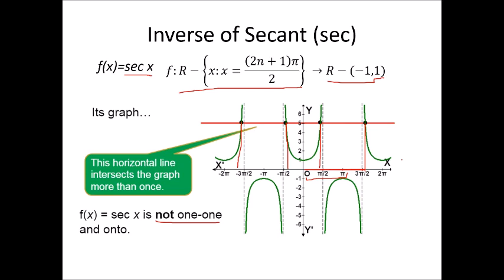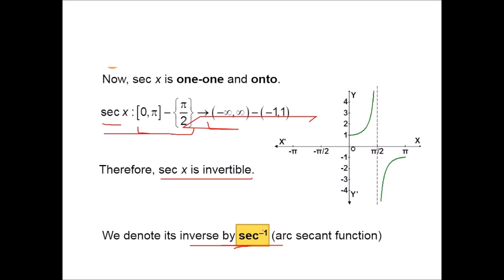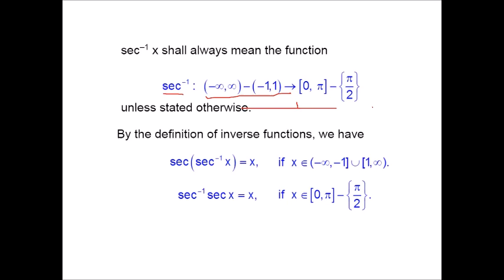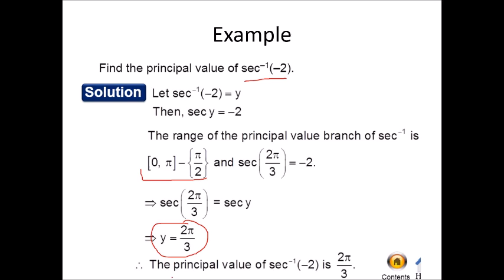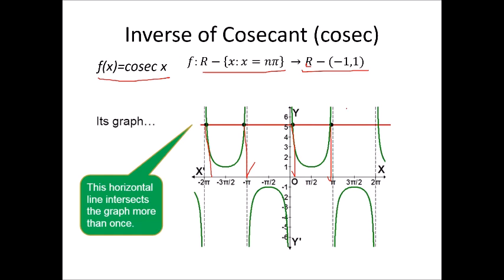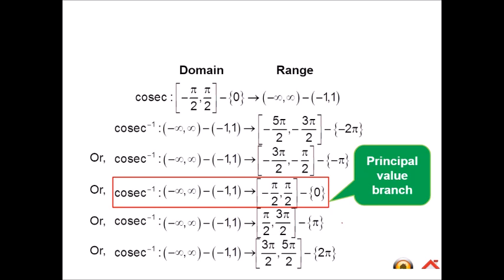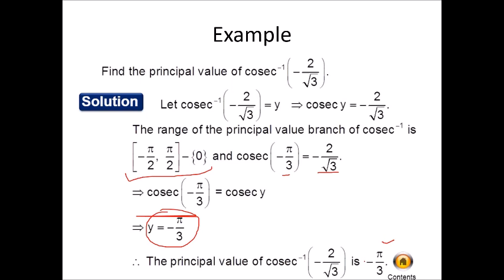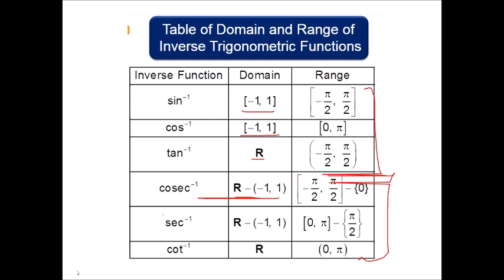12 math inverse trigonometry part 3